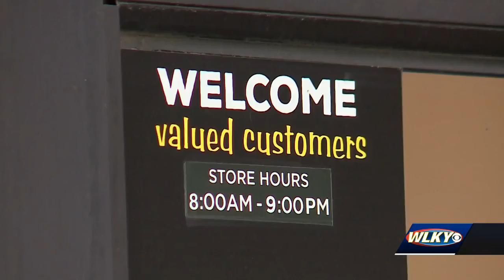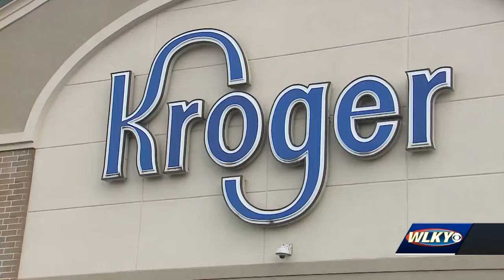Concerns raised after west Louisville Kroger begins closing early